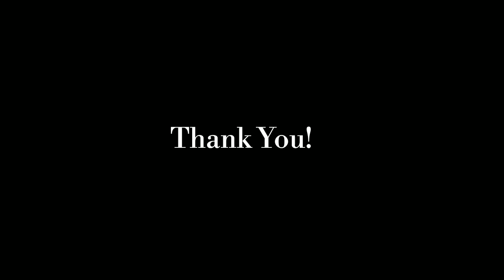GVN College's Promo Shot | Frank Creators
Direction @FCTeam
Editing @SaiyedRazzak